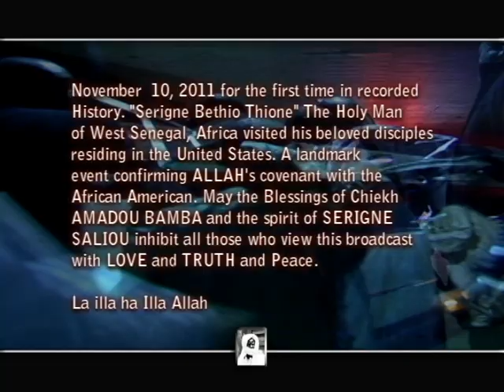SUFI's IN THE HOOD - Chiekh BETHIO visit the US!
Radio Personality/ Film Maker "Zxulu Big LiPPS" Goes in depth behind the scenes into the Spiritual world of Mouridism. A African Holy Order founded by the World Renown Cheikh AMADOU BAMBA. Guided by Qyama of TOUBA PHILADELPHIA and Umar Thione of TOUBA VIRGINIA both on assignment from Holy Man of this age SERIGNE BETHIO THIONE. A beautiful world of Hip-Hop Holy Emcees mixed West African Spiritualism is revealed. This documentary highlights the BLACK HISTORY taking place as The African CHEIK BETHIO THIONE visits the UNITED STATES FOR FIRST TIME EVER to bless his disciples and in the spirit of SERINE SALIOU the Cheikh prays blessings over all who would come to recieve. you can place a order for the full length feature at " ".

On November 10, 2011 the Holy man Serigne Bethio Thione stepped on American shores for the 1st time to claim his African American FAMILY aka disciples. This film is a snippet of the Documentary Film "Sufi's In the Hood"   Bless up Cheikh Amadou Bamba...Bless up Serigne Saliou...Barkay Serigne Bethio!